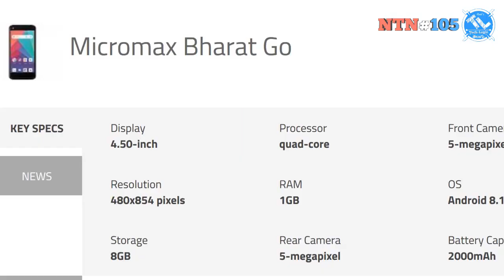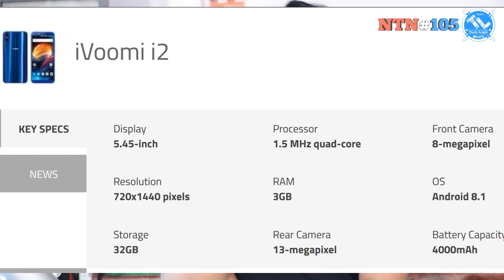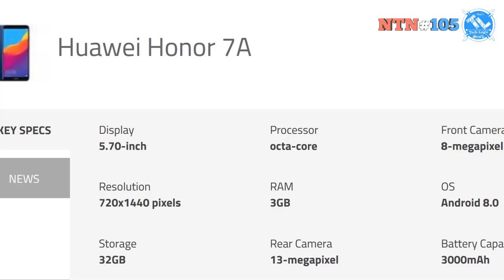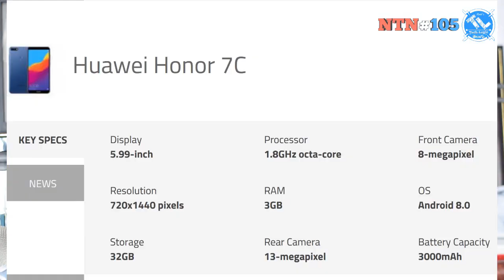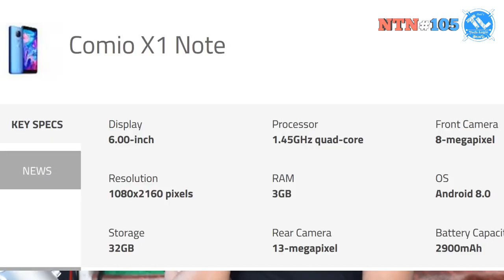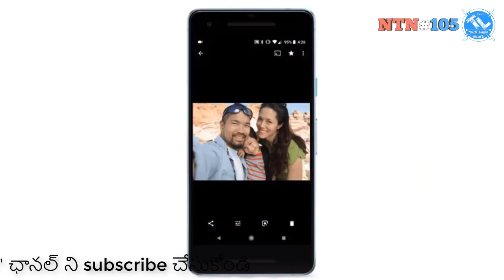Nanis TechNews Episode 105: Honor 7A, Honor 7C With Dual Rear Cameras, in Telugu Tech-Logic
OnePlus 6